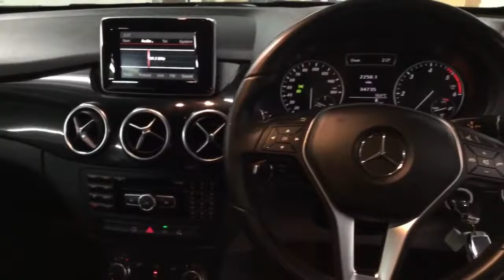Mercedes B180 KR14 ZTY